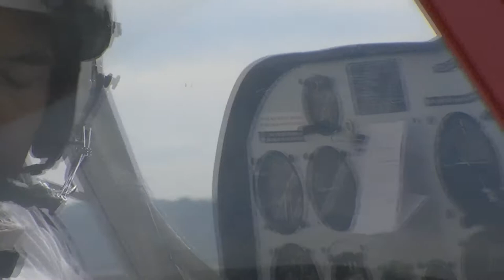Pedro Cunha's Citabria display in Placido Air Cup 2010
Pedro Cunha makes a display in his Citabria for a potughese Tv during Placido Air Cup 2010 in Santarem, Portugal